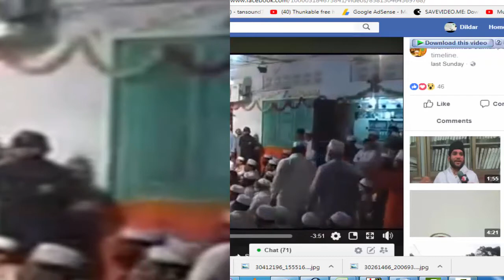Olya Allah ki Khustakhi se Dunya Akhriat Tabah Brbad ho jati he M. Saleem from Madina Sharif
Olya Allah ki Khustakhi se Dunya o Akhriat Tabah o Barbad ho jati he Mohammad Saleem Naqshbandi from Madina Munawra Sharif